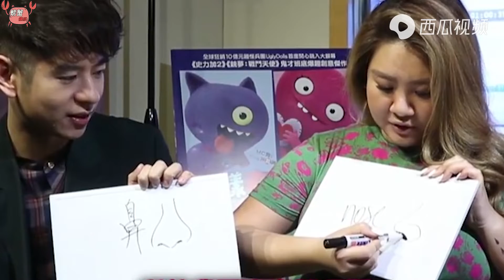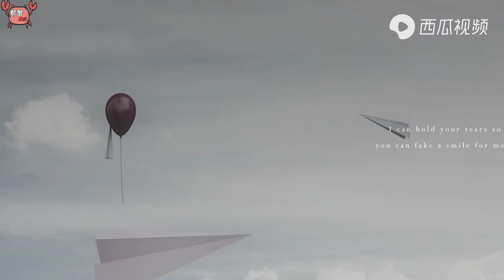郑欣宜：无论胖瘦美丑，都可以成为女神。